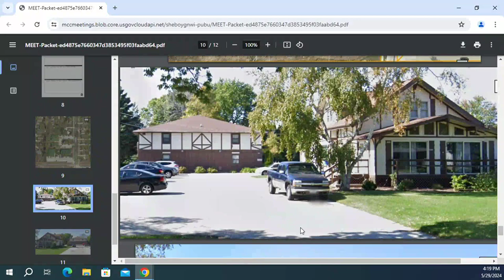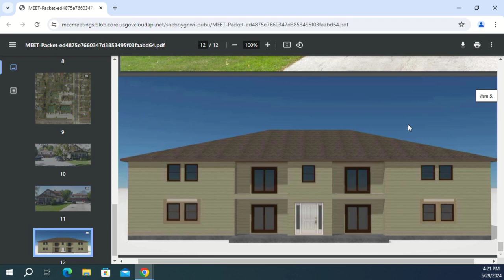ARB 2024 05 29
Architectural Review Board
Wednesday, May 29, 2024, 4:00 PM